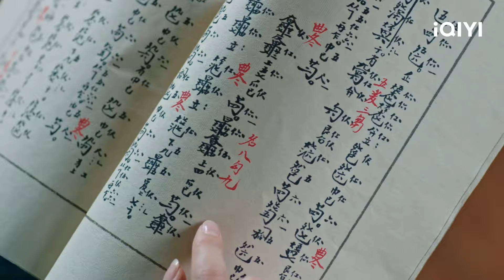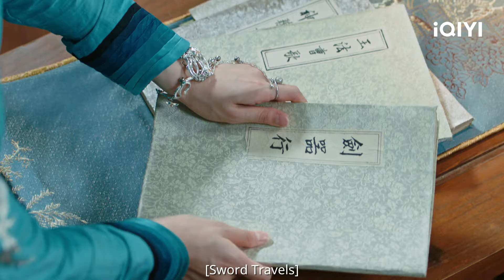HIGHLIGHT：乌龙初吻名场面👄苏若非不小心从树上掉下与云沐亲到了一起🥰 | 幻乐森林 Echo of Her Voice | 许佳琪 魏哲鸣 | ✦ 爱奇艺东方奇幻 ✦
【剧情简介】《幻乐森林》是由何泓辉（《月上重火》）、梁文弋（《龙日一，你死定了》）执导，许佳琪（《芸汐传》）、魏哲鸣（《山河令》）、吴希泽（《1921》）、张月（《三十而已》）领衔主演，黄宥明（《山河令》）特别出演，鲁照华（《山海情》）、徐方舟（《青春有你 第一季》）等主演的古装爱情影视剧 。 东盛大陆人人皆好音律，少君云沐（魏哲鸣 饰）以爱乐之名通闻天下，但无人知晓他身负惊天秘密。其前往云遥征选乐师，却因绿光乐坊坊主苏若非（许佳琪 饰）的一曲羯鼓，意外发现她对于自己的意义非同寻常，于是计诱她做了私人乐姬，殊不知二人的命运早就因一道神奇的光紧紧纠葛在一起……

主演：许佳琪 魏哲鸣 吴希泽 张月 黄宥明 鲁照华

《大理寺少卿游》 （魏哲鸣 主演）
《金牌客服董董恩》 （魏哲鸣 主演）
《我要逆风去》 （魏哲鸣 主演）